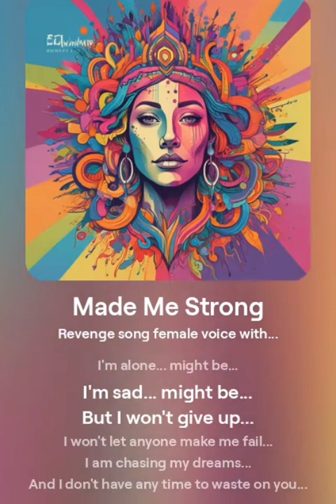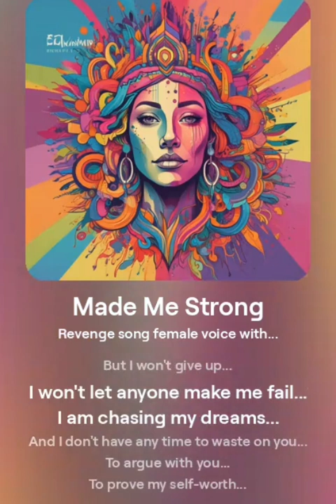made me strong#❤️my songs#creativity